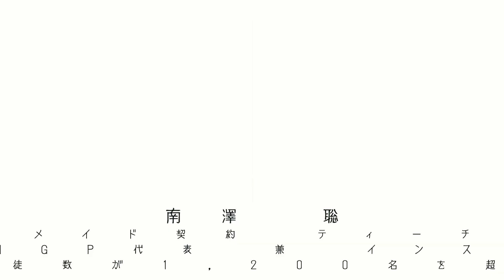RBZ セットクラブ ~解説編~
テーラーメイドのテクノロジーを集結した高性能ハイバリューモデルのセット「RBZ」が誕生！
ロケットのような高弾道が特長の「RBZ(ロケットボールズ) SPEEDLITE」。テーラーメイドの飛距離性能と寛容性を兼ね備えた高性能ハイバリューモデルのメンズ＆ウィメンズセットをプロダクト担当 柴崎とテーラーメイド契約 南澤ティーチングプロによる商品解説！
初心者から上級者まで、すべてのスキルのゴルファーのために作られたセットモデル。さあ、RBZでベストスコアを更新しよう！